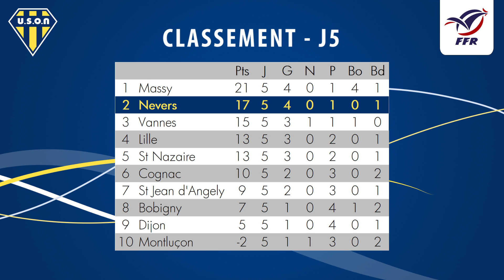ACTION H REACTION NEVERS - LILLE J5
Vidéo / Photo : Fabien Belloli